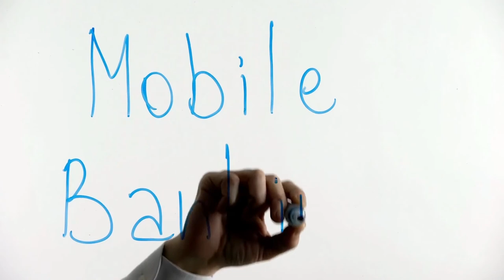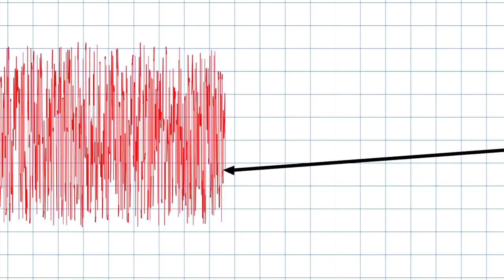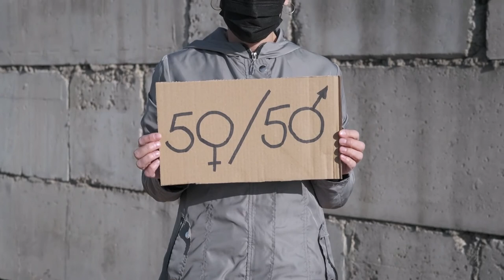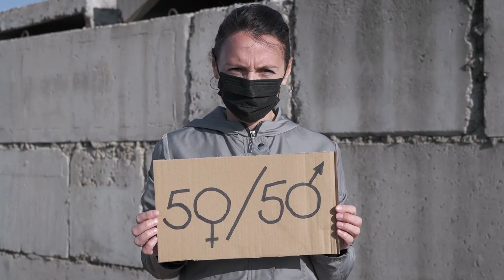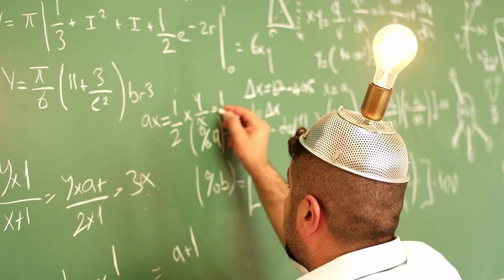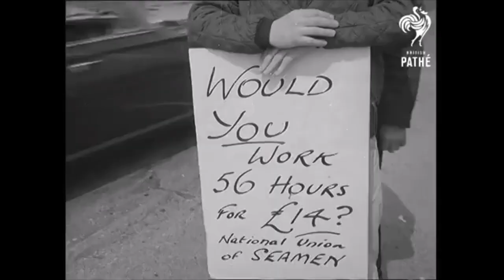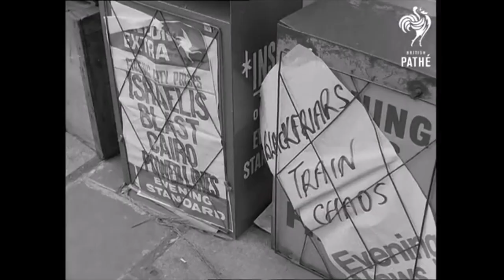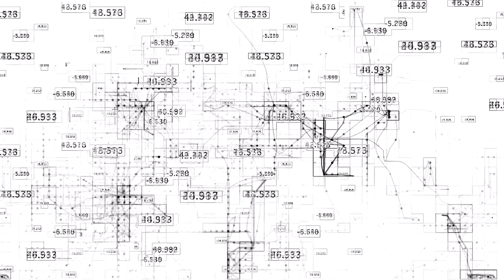We're in Labor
The show delves into the multifaceted theme of labor 🛠️, examining the contemporary challenges faced by workers in an era characterized by uncertain measurements 📏 and heightened pressure to meet productivity standards 🏃‍♂️💨. Mike initiates the narrative, expressing a sense of ambiguity in the current landscape of measurements, emphasizing the pervasive uncertainty about what aspects of work should be prioritized for measurement.

Interwoven with Mike's reflections are various voices, including an unknown speaker urging someone to "shake it," 🕺 which introduces an element of rhythmic urgency. Mike introduces a character, possibly a worker, being reprimanded for working too fast 🚀, emphasizing the paradox of productivity expectations. The reference to "Mustang Sally" and the command to "shake it up" hint at a desire for individuality or rebellion against the regimentation of labor.

Mike's narrative further unfolds into a story involving a Catholic worker 🙏 navigating the challenges of piecework, with a vivid description of a confrontation with a supervisor. The reference to labor as a Catholic ethic adds a cultural and religious layer 📚✝️ to the discussion. The narrative introduces elements of resistance to the changing time discipline ⏳, highlighting a shift from simple resistance to a more profound struggle about the concept of time itself.

The show transitions to a broader perspective, discussing the widespread monitoring 🕵️‍♂️ in lower-paying jobs across different industries. It cites examples from Amazon, Kroger, UPS, and other major employers, emphasizing the prevalence of real-time productivity tracking 📈. The mention of the New York Times' examination adds a journalistic context 📰 to the narrative.

Incorporating excerpts of lyrics and spoken word pieces 🎤, the show explores the emotional and creative aspects of the labor experience. The repetition of the phrase "just work" serves as a poignant reminder of the relentless nature of labor expectations and the pervasive impact on individuals 💔.

Historical observations from the 1830s and 1840s are introduced 📜, drawing a comparison between English and Irish industrial workers. This historical context sets the stage for a nuanced exploration of the evolution of labor practices over time ⌛.

The show also introduces personal anecdotes, such as an individual being questioned about their productivity drop during a bathroom break 🚻. This personalizes the impact of productivity metrics on workers, showcasing the tension between human needs and the demands of the job.

The inclusion of lyrics and spoken word pieces by various artists adds a layer of creativity and emotion to the narrative ❤️🎵. The show explores themes of desire, escape, and the toll of urban life on individuals, offering a more holistic understanding of the human experience within the broader context of labor struggles.

As the show nears its conclusion, Mike expresses gratitude for the audience's engagement 🙌, acknowledging the weight of the subject matter. This closing section serves as a reflective moment, inviting readers to consider the intricate complexities of labor in contemporary society.

This version of Tipping Point meticulously navigates through various dimensions of labor, incorporating personal stories, historical context, and creative expressions to paint a detailed and nuanced portrait of the challenges faced by workers in the modern era 🌆👥🎨.

Work ethic and productivity in various industries. 0:20

Mike and others resist labor discipline with humor and defiance, work ethic and spiritual care for the dying.

Chaplains face pressure to prioritize work over caring for the dying (Mike)

Mike and an unknown speaker discuss work and its importance, with Mike quoting Andy as saying "You think too much. That's because there's work that you don't want to do."

Mike and others discuss work-related stress and the impact of technology on customer service.

Work ethic and labor practices. 17:47

Mike advises on labor and work, emphasizing diligence and paying off debts.

Mike and others discuss race, work, and gender dynamics in a derogatory manner.

Work-related issues and labor practices. 25:21

Marissa Goldberg: "Tools allow for fairness and insight in labor management."

Mike observes nurses and nuns in Bloom Hoods, seemingly free, while SoCal social workers face digital engagement metrics affecting compensation.

Workplace productivity and employee monitoring. 31:49

Mike expresses frustration with WorkSmart's time tracking feature, which takes screenshots every 10 minutes.

Mike discusses the monotony of work and the pressure to meet productivity targets, sharing personal experiences and observations. Workers at Amazon's warehouse are recorded every 10 minutes, leading to the firing of one highly praised employee after a bad day and encourages workers to "shake it up" and not get too comfortable in their jobs, emphasizing the need to constantly produce labor.